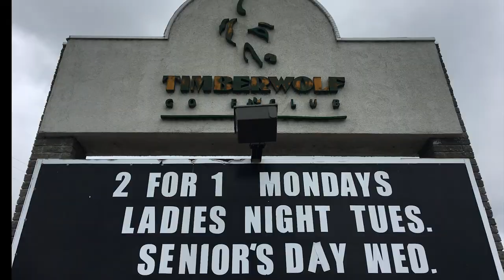Episode 1: 'Never Have I Ever Golfed' with KiSS Mornings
Shannon & Gary head to Timberwolf Golf Club in Sudbury, Ontario.

Gary's never had a golf lesson and Shannon. well, she's never golfed before.

Follow along as KiSS Mornings crosses items off the ol' bucket list!